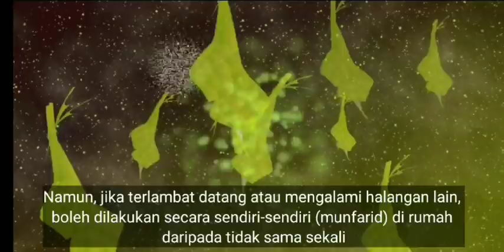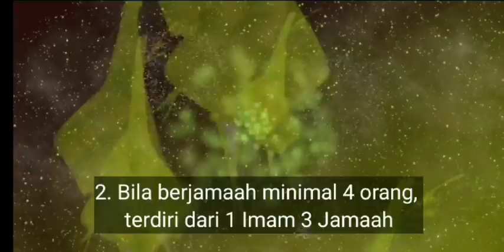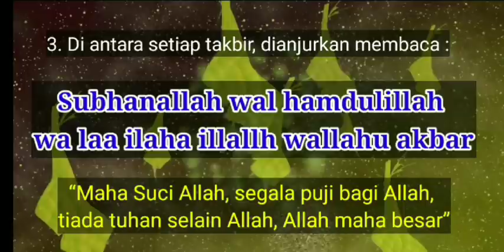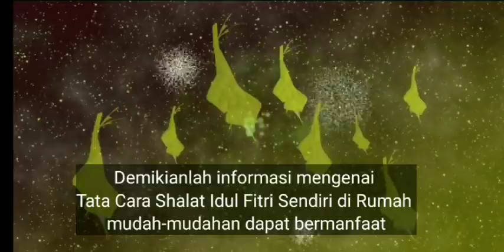Tata Cara Shalat Idul Fitri Sendiri di Rumah